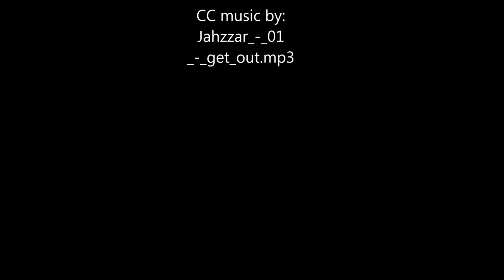Merry Christmas from Mr. W